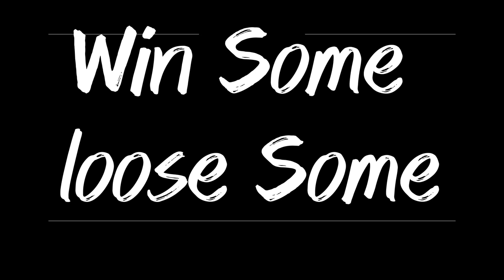Faction War Oct 13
*GAME FEATURES*